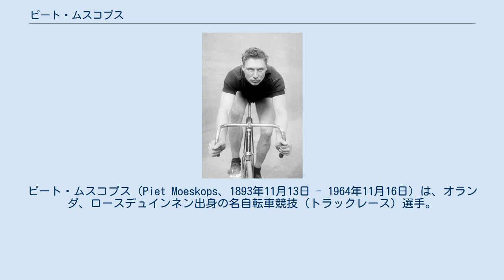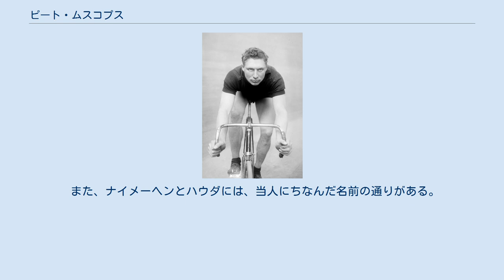ピート・ムスコプス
ピート・ムスコプス（Piet Moeskops、1893年11月13日 - 1964年11月16日）は、オランダ、ロースデュインネン出身の名自転車競技（トラックレース）選手。
 本名は、ピーター・ダニエル・ムスコプス（Pieter Daniel Moeskops）。
世界自転車選手権・プロスプリントにおいて、史上初の4連覇を達成した名選手である。
また彼の偉大なる功績を讃えられ、ビッグ・ペート（Big Pete）という愛称がつけられた。
 父親の商売の手伝いとして、自転車で配達を行っていたことをきっかけに自転車レースに参加するようになり、1914年の国内選手権・アマスプリントで優勝。
しかし、同年に勃発した第一次世界大戦の影響を受け、オリンピック等の国際大会が行われなくなったことから、すぐにプロに転向した。
 1921年、コペンハーゲンで開催された世界選手権・プロスプリントにおいて、前年の覇者である、オーストラリアのボブ・スピアースを破って同種目初優勝。
以後も連覇を続け、1924年に、トーワルド・エレガードが持つ同種目3連覇を超える、4連覇を達成した。
 その後、5連覇をかけた、自国・アムステルダムで行われた1925年の世界選手権ではまさかの準決勝敗退となったが、翌1926年は制覇し、5度目の世界一を果たした。
しかしその後は、1924年のパリオリンピックのスプリント金メダリストであるルシアン・ミシャールの後塵を拝し続けた。
なおミシャールは後に、史上2人目の世界選手権・プロスプリント4連覇を達成した。
 1933年に引退。
引退後は喫茶店を経営。
また、1963年に放送されたフォール・デ・フュイスト・ウェーフ(Voor de vuist weg)という番組に、当時人気司会者だったウィレム・デュィス（Willem Duys）とともに出演し、国民的人気を博した。
 また、ナイメーヘンとハウダには、当人にちなんだ名前の通りがある。